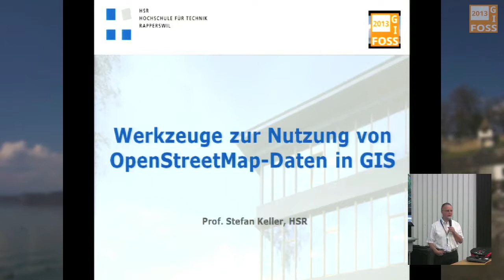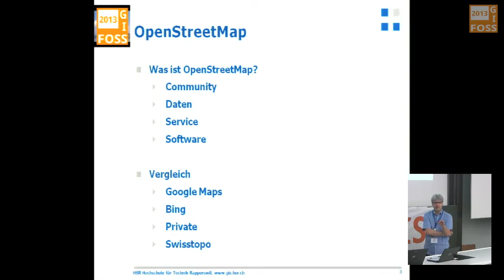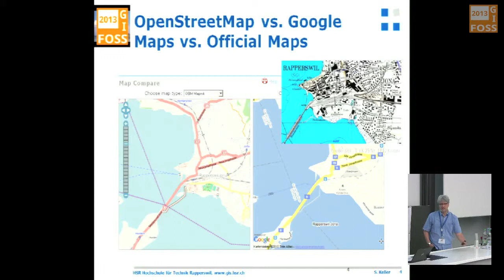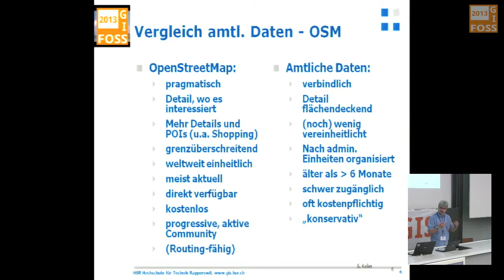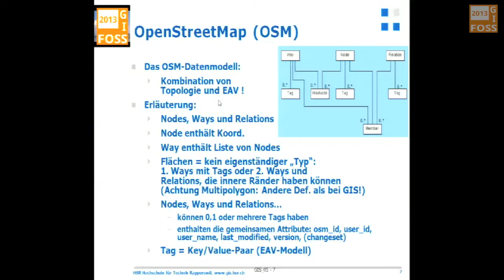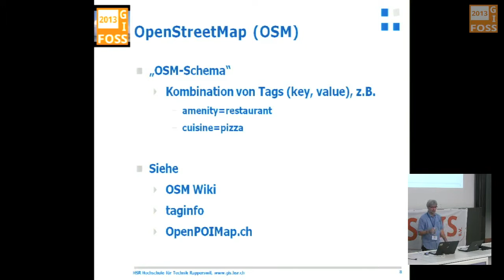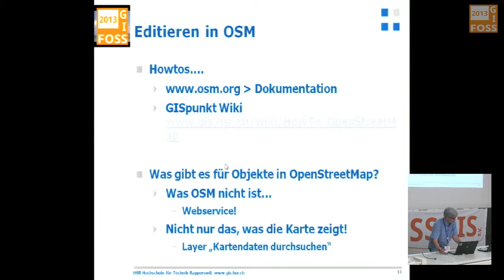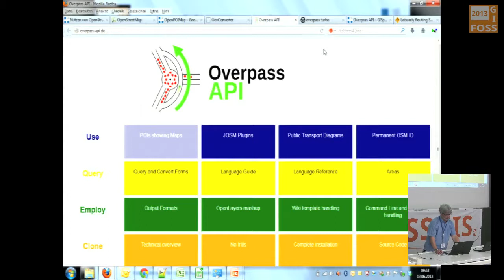2013 - Stefan Keller: Werkzeuge zur Nutzung von OpenStreetMap-Daten in GIS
Das Wikipedia-ähnliche OpenStreetMap-Projekt (OSM) liefert Geodaten mit grossem Detailreichtum. Die OSM-Daten ergänzen damit behördliche Geodaten u.a. mit Restaurants, Rastplätzen oder Aussichtspunkte. Doch viele wissen nicht, wie das OSM-Objektmodell aufgebaut ist, wie man OSM-Daten durchsucht oder können mit dem XML-Rohdatenformat von OpenStreetMap nichts anfangen.

Zunächst soll also demonstriert werden, wie man Daten findet (OSM Wiki, Taginfo). Dann wird aufgezeigt, wie man ohne zu programmieren, ohne lokale Installation (und auch ohne Kommandozeilen-Werkzeuge) auf freie Geodaten-Quellen zugreifen oder sie herunterladen kann. Es sind dies u.a. der Desktop-Konverter OGR und der online GeoConverter. Beide konvertieren eine OSM-Datei in ein GIS-Format, so dass sie zugänglich werden. OpenPOIMap bietet (Schweizer) Points-of-Interest an, die auch als WFS-Service bezogen werden können. Und mit SpatiaLite-Tools kann man u.a. Strassen- und Bahnnetzwerke importieren und analysieren.

Sämtliche gezeigten Software-Werkzeuge sind Open Source. Am Schluss kommen auch frei zugängliche Webdienste wie das online Overpass API zur Sprache.